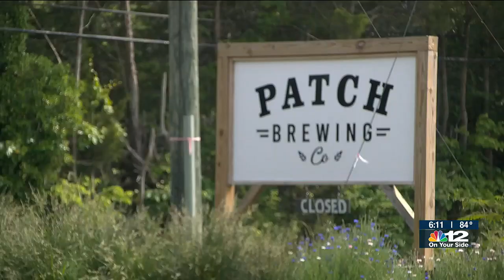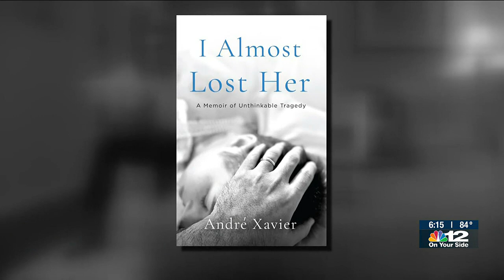"I'm a walking miracle" Burn survivor shares healing journey in new memoir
It's been nearly two years since a tragic accident almost cost a Charlottesville mother-- her life.